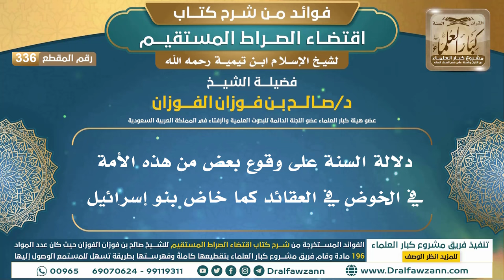[336] دلالة السنة على وقوع بعض من هذه الأمة في الخوض في العقائد كما خاض بنو إسرائيل